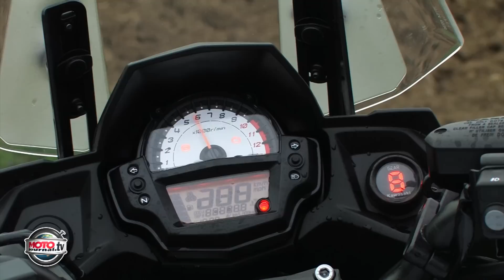ESSAI Kawasaki Versys 650 : une moto pour gagner Paris-Roubaix... Ou pas !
Quand on a décidé de s'aligner sur la célèbre course cycliste Paris - Roubaix, on n'avait pas l'intention de faire de la figuration. Nous, on visait la gagne ! Ou comment, avec notre Versys 650, on est allé foutre un peu le bordel chez les amateurs de la petite reine !!

When we decided to line-up to the famous cycle race of Paris-Roubaix, we didn't intend to seat and watch. What we were looking after was the win ! In short we've been messing up with the “La Petite Reine” amateurs.

For our foreign fans, we have created a new English channel named Motorcycle videos by Moto Journal